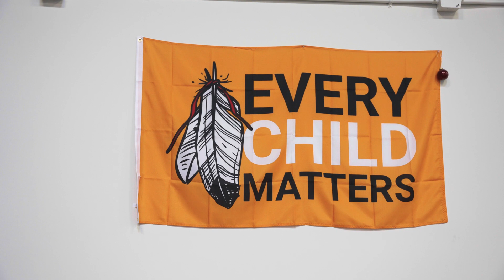2023 Calgary Awards | Grant MacEwan Lifetime Achievement Elders Dr. Reg and Rose Crowshoe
Client: City of Calgary
Location: Calgary, Alberta
Description: Aspen has produced tons of award videos for many different award shows across Canada - and we'd love to produce yours! Get in touch with Aspen today in preparation for your next big award event!